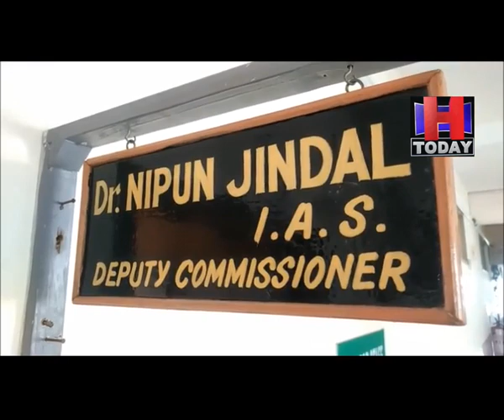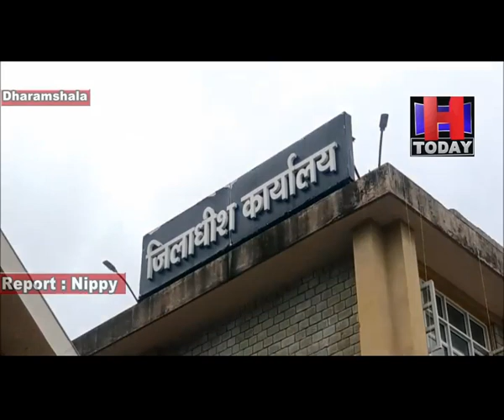# Kangra FCI Collection Center इसी साल खुलेगा एफसीआई का खरीद केंद्र दी इन प्रिंसिपल अप्रूवल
जिला कांगड़ा में इसी साल मंड-रियाली-फतेहपुर-इन्दौरा क्षेत्र में खरीद केंद्र खोला जाएगा। इसके बाद किसानों को अपनी धान की फसल बेचने के लिए पंजाब का रुख नहीं करना पड़ेगा। इसके लिए फूड कारपोरेशन आफ इंडिया (एफसीआई) ने इन प्रिंसिपल एपू्रवल दे दी है। जिला कांगड़ा में राइस मिल न होने के चलते किसानों को अपनी धान की फसल बेचने में काफी दिक्कतें पेश आ रही थी। ऐसे में जिला भर से यह मांग उठ रही थी कि किसानों को उनकी फसल बेचने के लिए जिला में ही व्यवस्था की जाए। जिला प्रशासन के पास पहुंचे मामले पर इस संबंध में प्रदेश सरकार और फूड कारपोरेशन आफ इंडिया से बात की थी, जिस पर फूड कारपोरेशन आफ इंडिया ने जिला में खरीद केंद्र खोलने हेतू इन प्रिंसिपल अप्रूवल दे दी है।